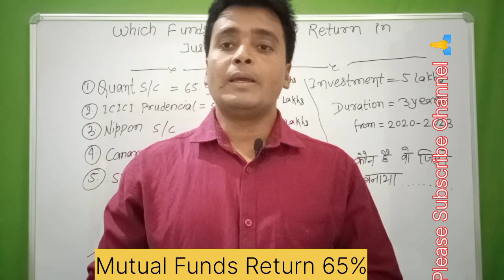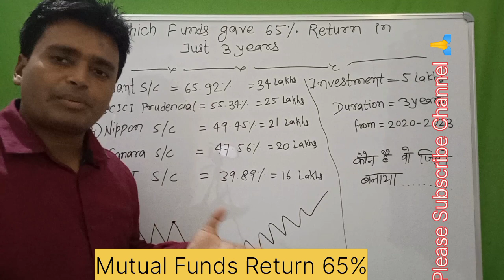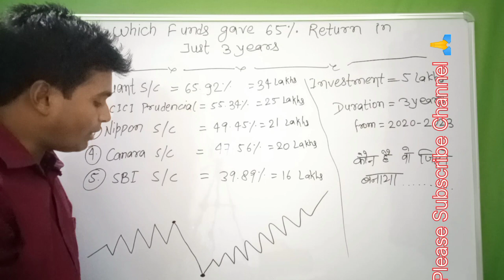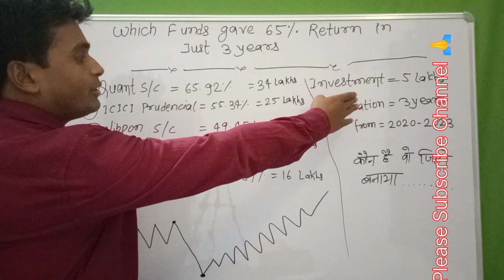3 साल में बना करोड़पति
How to become billionaire?
How to make money from mutual fund?
How to become rich?
How to become crore?
Mutual fund se crorepati kaise bane?
Best mutual fund for beginners?
which is the best mutual fund for beginners?
which is the best mutual fund for investment?
which is the best sip for investment?
which is the best sip for beginners?
How choose best mutual fund ?
How to choose best sip?
Which is the best mutual fund for 2023?
Which is the best sip for 2023?
Best performing mutual fund?
Which is the best performing sip?